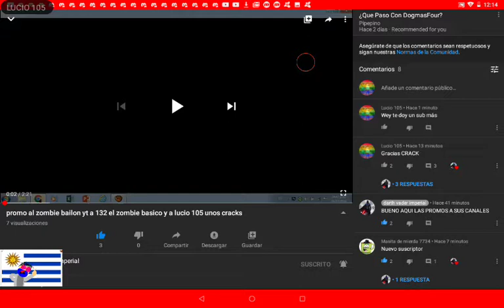SUSCRÍBANSE ESTE MAN LINK EN LA DESCRIPCIÓN JAJAJAKAJAJAKAKAJAK [SEGUIRE ASIENDO PROMOS]